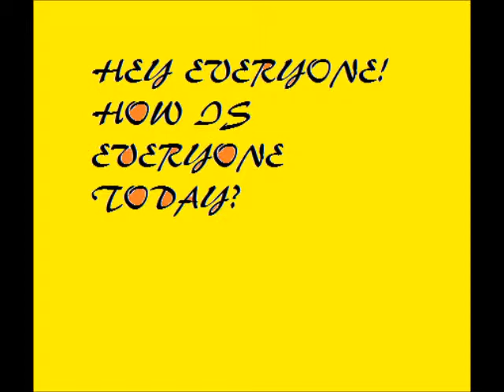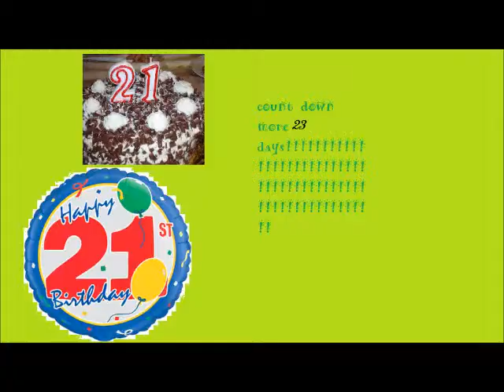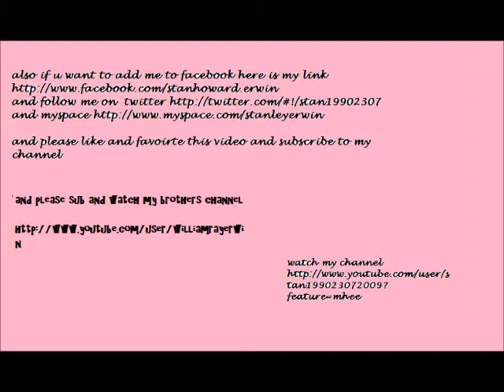Vlog Thursday June 30th 2011